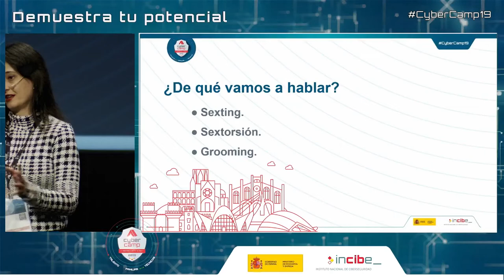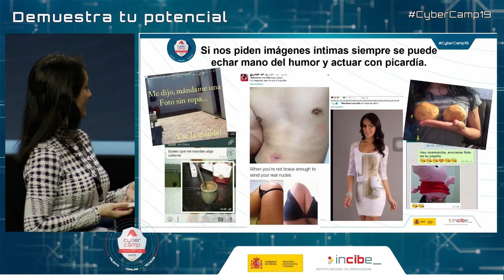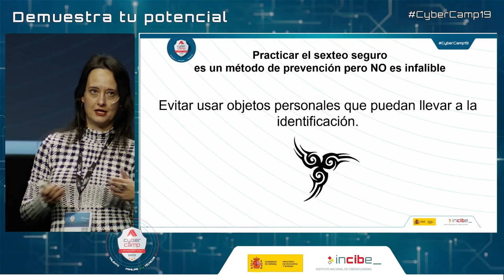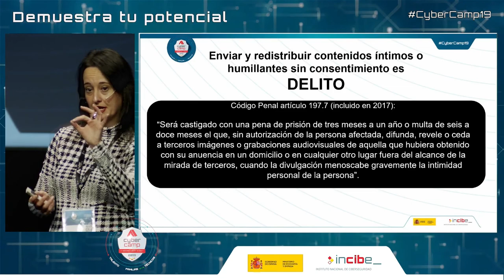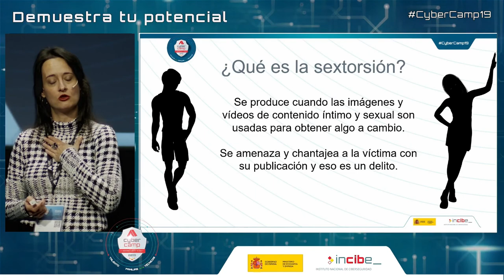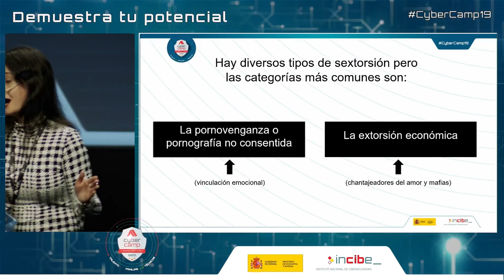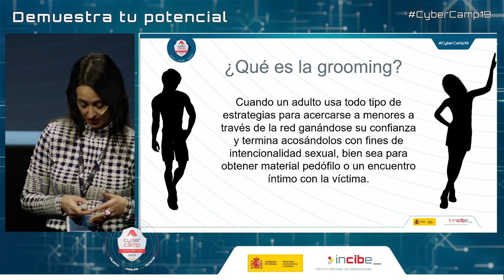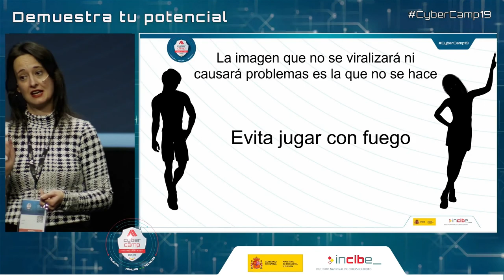From sexting to sextorsion and grooming around - Yolanda Corral CyberCamp19 [English]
Conference: From sexting to sextorsion and grooming around (CyberCamp 2019)
Yolanda Corral (Freelance)

Sexting, sextorsion, grooming ... more and more present issues on which to focus and throw information. A didactic and practical approach will address what is and what is the sexting and the possible consequences of this consensual practice of exchanging images of an intimate nature that can result in the commission of a crime for dissemination of content without permission, a sextorsion or also in a case of grooming.

CyberCamp is the major cybersecurity event that INCIBE organizes on a yearly basis for the purpose of identifying, appealing, managing and contributing to the creation of talent in cybersecurity that can be transferred to the private sector according to its demands. This initiative is one of the tasks that the Trust in the Digital Sphere Plan, included in the Spain’s Digital Agenda, has requested INCIBE to carry out.